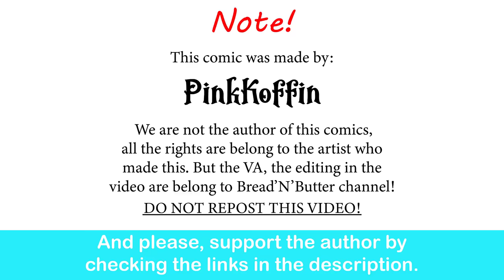Pokemon: Flirting vs Hara.ssment| PinkKoffin comic dub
Like a very wise Rotom once said: "God I wish that was me"

Pokémon Scarlet & Violet - Nemona Battle Theme [HQ]

Jubilife Village - Home - Pokémon Legends: Arceus